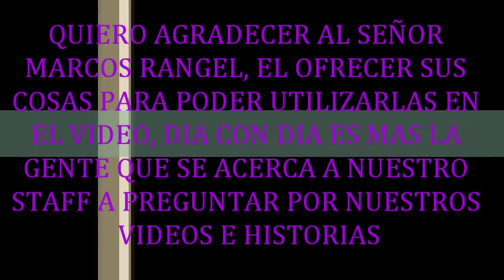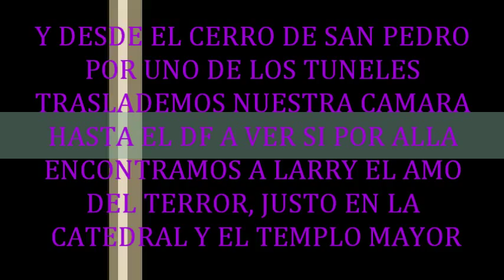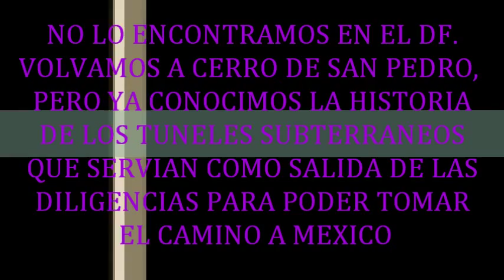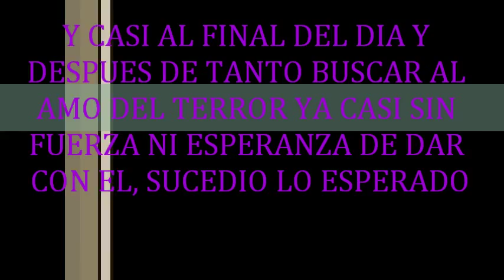LARRY EN CERRO DE SAN PEDRO y en en mexico df?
vídeo de terror, historias de terror, leyendas y relatos traídos directamente a ti en calidad de vídeo HD, el amo del terror no descansa de su tarea de llenar el mundo de terror, compartan nuestro vídeo y recomienden nuestra historia el próximo jueves publicare una nueva historia escrita o en vlog, no se la pierdan y recuerden buscarnos en facebook como Aaron Zavala Montañez y como Larry Cañon Gota.